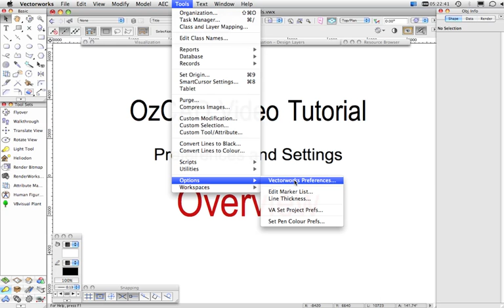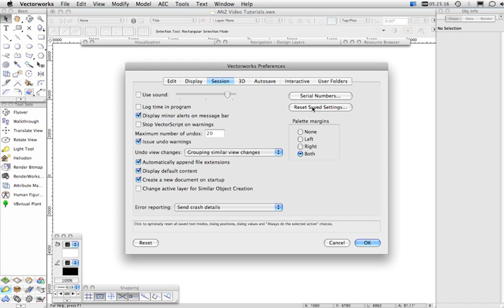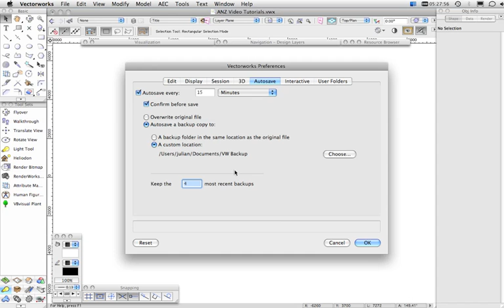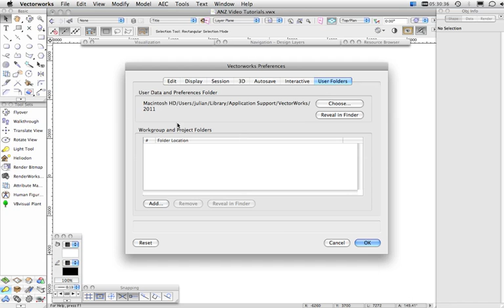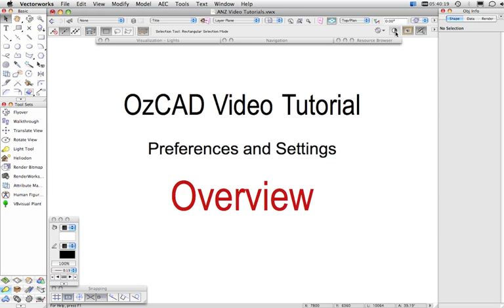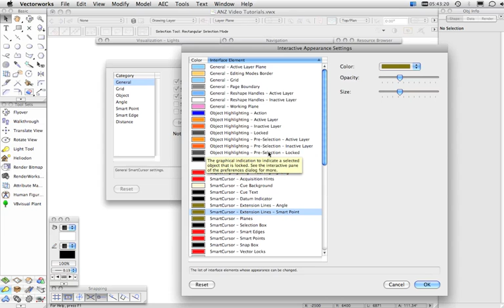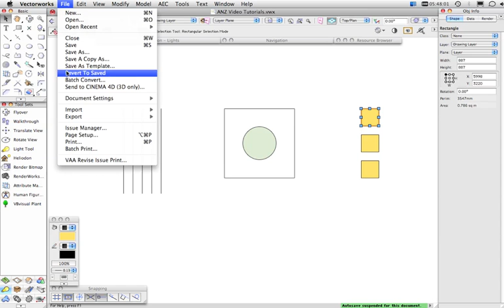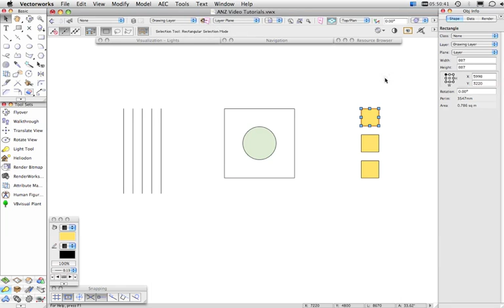Settings & Preferences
This movie describes the various settings and preferences available in Vectorworks and where to find them.